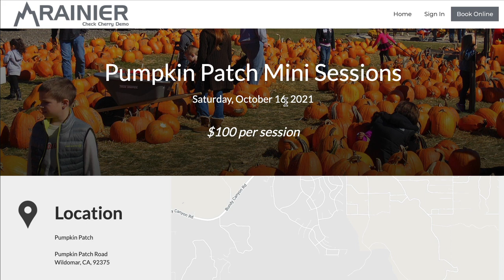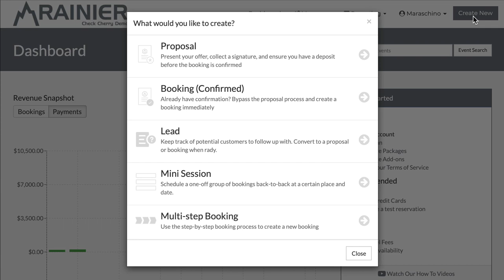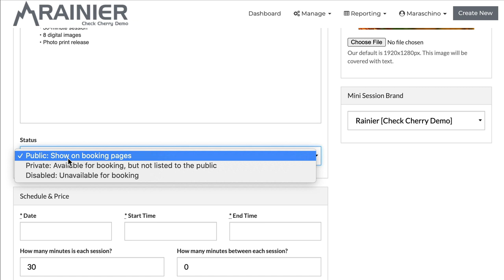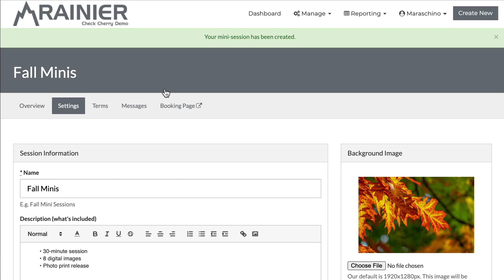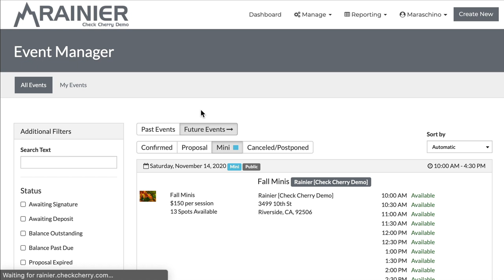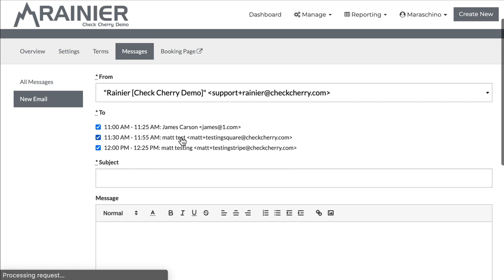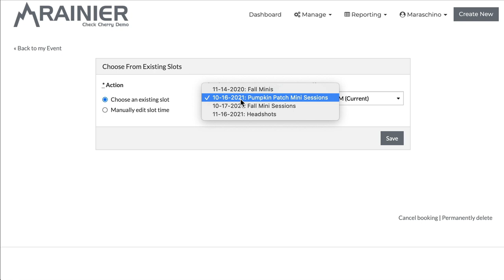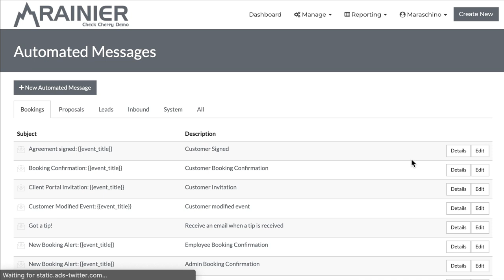Mini Sessions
Check Cherry makes scheduling your mini sessions easy.